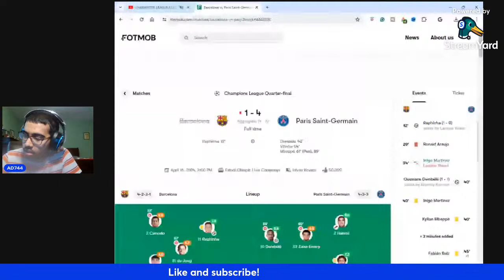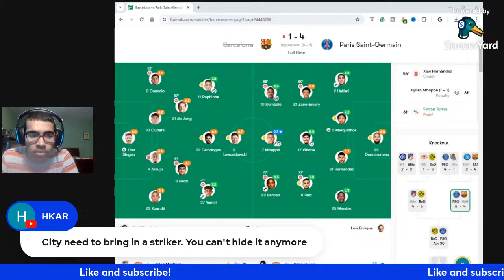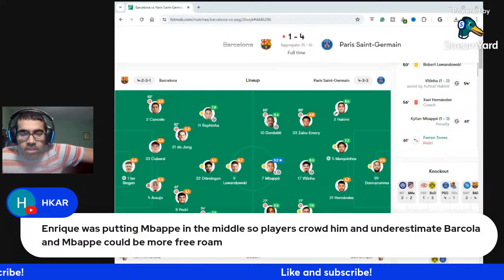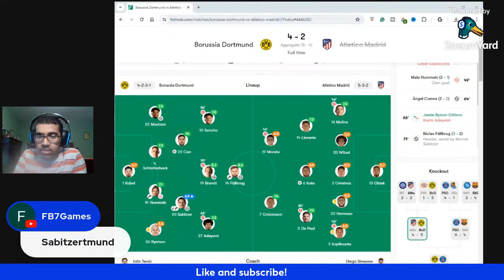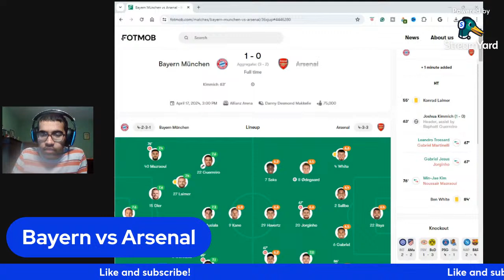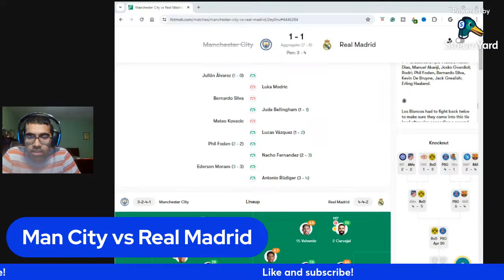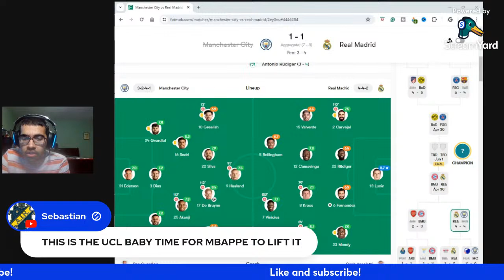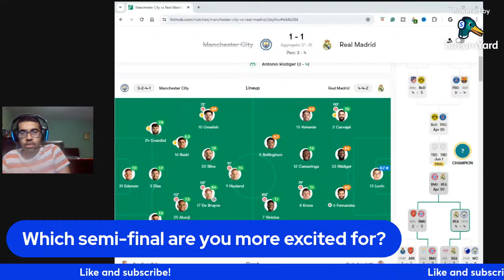CHAMPIONS LEAGUE SECOND LEG QF LIVE REACTION | BAYERN, REAL, DORTMUND, PSG ADVANCE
Timestamps:
0:00 - Intro
2:00 - Barca vs PSG
24:02 - Dortmund vs Atleti
37:36 - Bayern vs Arsenal
51:11 - Man City vs Real Madrid
1:05:00 - Extra